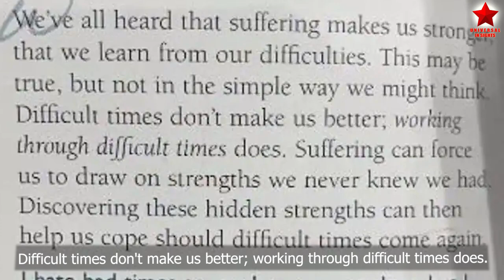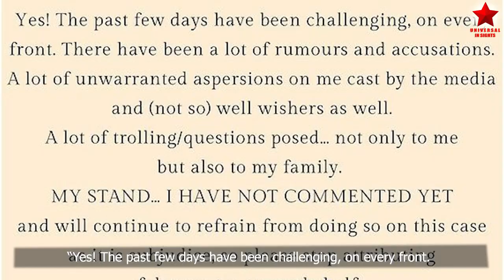Shilpa Shetty Finally Break her Silence on Raj Kundra and her Divorce after Raj Kundra's Bail